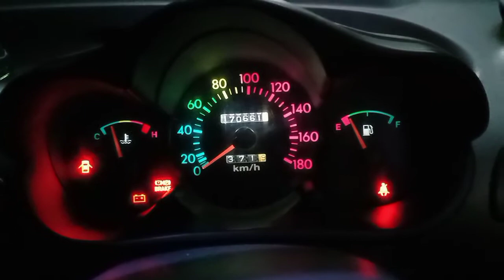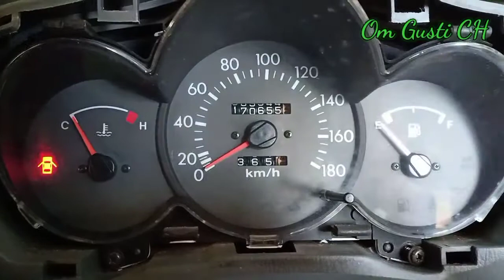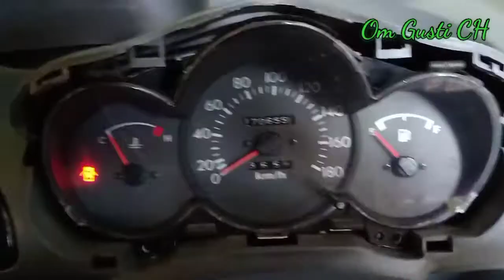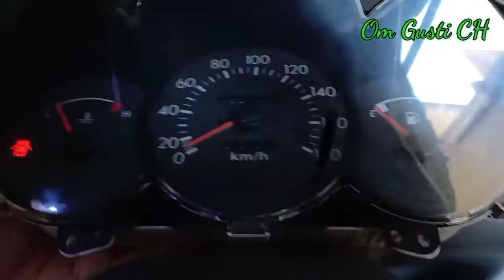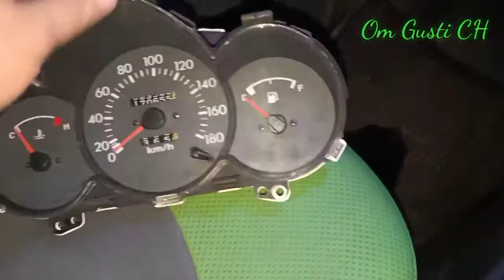Part 01 : How To Change The Colors of Our Cars Speedometer Lamps